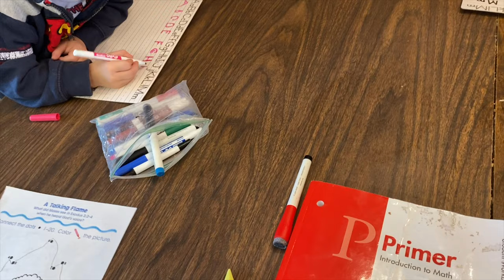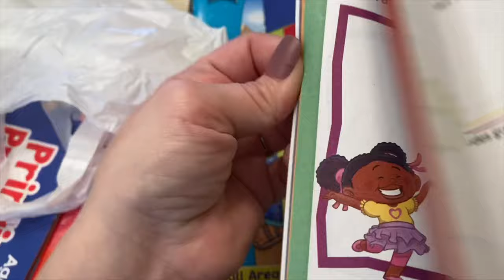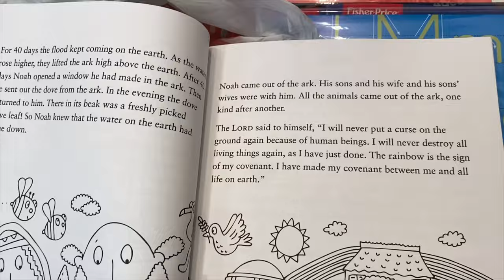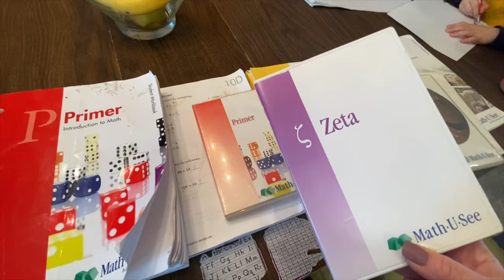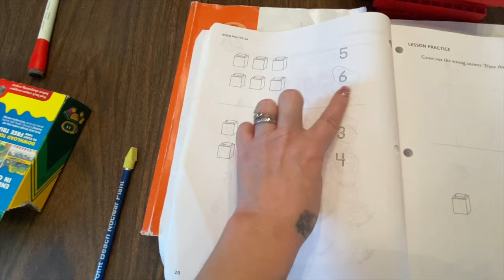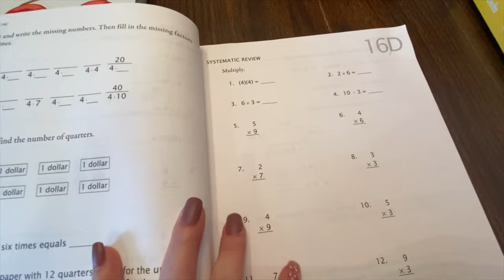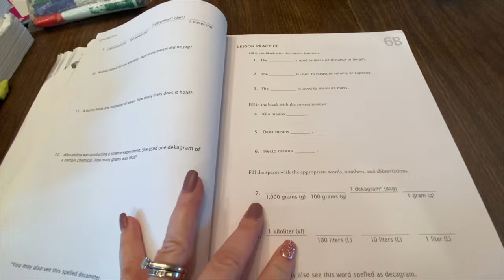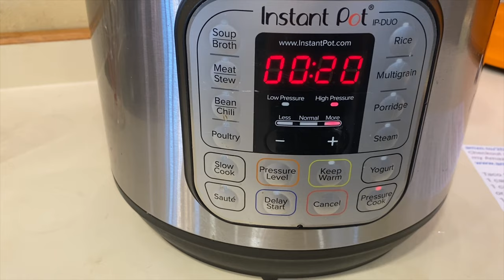Our Homeschool Day! || Math u See Curriculum || Taco soup Recipe in the Instant Pot || Mom of 10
Our Math Curriculum - Math u See Curriculum
Instant pot Chicken Taco Soup
1 can of chicken 2.5 oz
1 can of diced tomato 14.5 oz
1 can Rotel 10.0 oz
1 can of corn 15.0 oz halfway drain
1 can black beans 15.25 oz rinse and drain
1 package of taco seasoning
Put everything into the instant pot
mix your taco seasoning with 1/4 cup water and pour over everything
Set instant pot on Pressure Cook for 20 min make sure the valve is put to sealing. When the 20 min are up
Do a quick release
Instant Pot